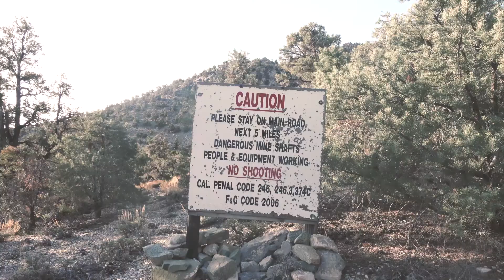Lowest to Highest Route April 2018 Death Valley to Mt. Whitney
I hiked from Badwater Death Valley, the lowest point in tthe western hemisphere to Mt Whitney via the mountaineers route, the highest point in the 48 states